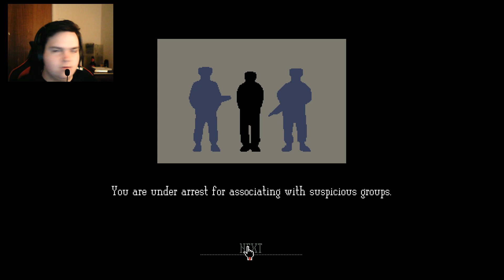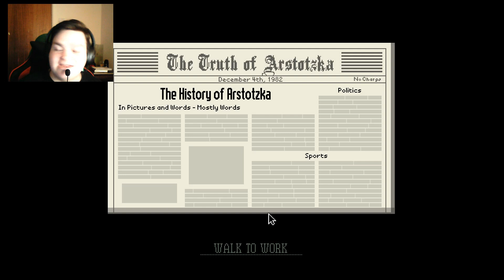What did I do?! (Papers Please episode 5)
hey all,

Got some more Papers Please today,